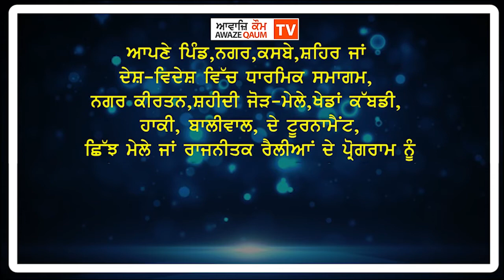ਚੋਣ ਮੈਨੀਫੈਸਟੋ 'ਤੇ ਬਣੇ ਕਨੂੰਨ ਐਫੀਡੇਵਿਟ ਹੋਵੇ ਪਾਸ-ਸੁਖਪਾਲ ਸਿੰਘ ਖਹਿਰਾ